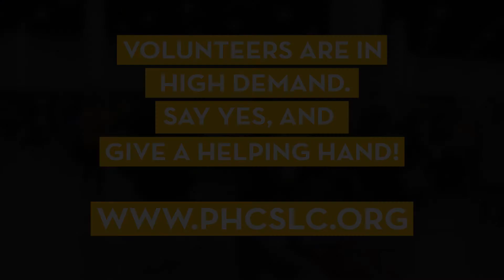Look Back: Project Homeless Connect SLC Announcement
On August 28, 2017, Mayor Jackie Biskupski along with service providers and community partners, announced the first annual Project Homeless Connect in Salt Lake City to be held October 6th at the Salt Palace Convention Center.

A volunteer driven event, Project Homeless Connect is a one-day, one-stop event in Salt Lake City that brings together community volunteers to provide services for individuals and families experiencing homelessness. The national movement has taken place in San Francisco, Denver, Washington D.C., and other cities.

Organizers anticipate up to 1,000 individuals experiencing homelessness to participate throughout the day. Between 50-60 individual services are expected to be available, including: haircuts and beard trims from the Salon at Library Square; bike repair from Bike Collective and Contender Bicycle; computer skills and services from the Salt Lake City Public Library; veterinary services; wound care and naloxone services from Salt Lake City Fire Department; family planning services from Planned Parenthood; substance use disorder counseling from the Community Connection Center; credit repair; job services; dental; and more.

On any given day in Salt Lake City, there are more than 2,000 people who are experiencing homelessness. The goal of Project Homeless Connect is to bring service providers together under one roof, to assess and target services.

Organizers hope to make Project Homeless Connect an annual event, supplemented by smaller events currently being hosted by the Salt Lake City Public Library.

Project Homeless Connect Salt Lake City will be held on October 6, 2017 from 9:00 AM – 3:00 PM.